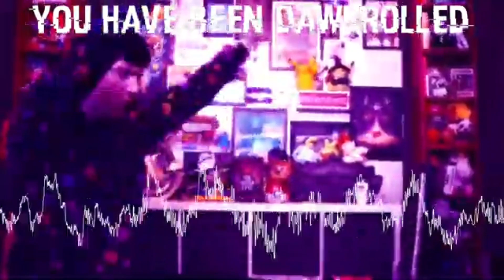guy begs girl to join a video call for reasons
YOU JUST GOT DAWKROLLED BIATCH